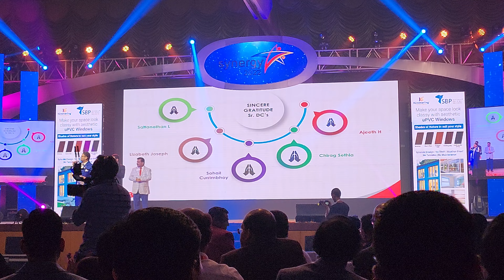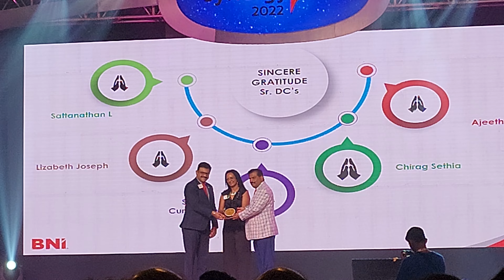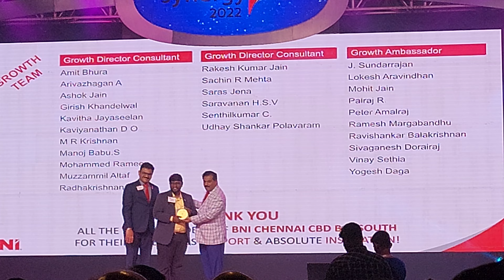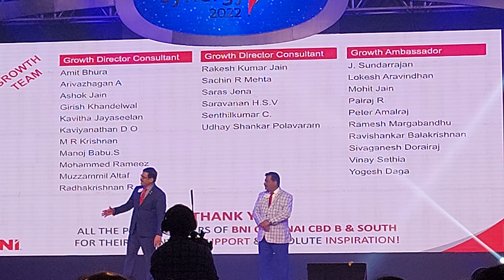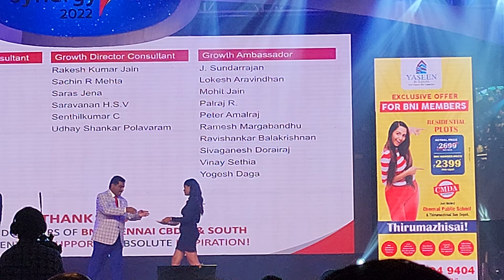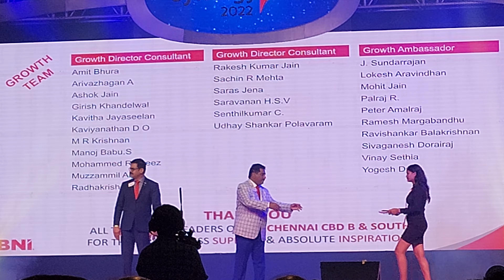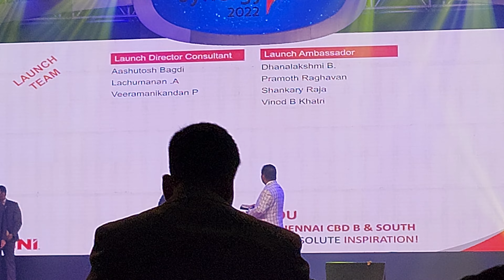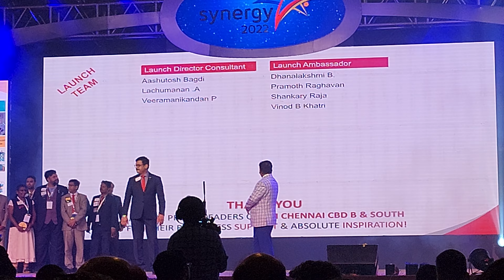BNI Chennai CBD B Growth Director Consultant & Ambassador Synergy Awards 2022